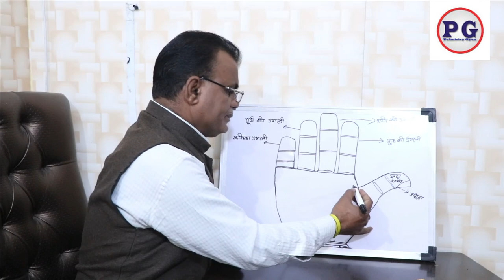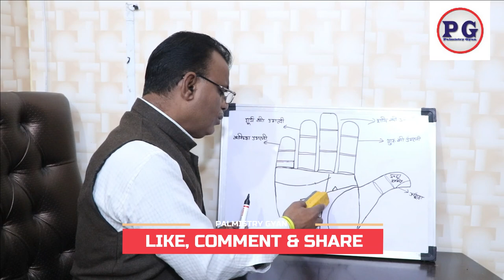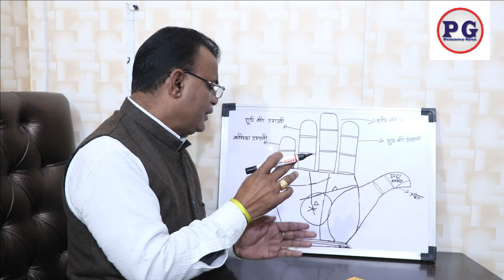हाथो में देखे लाटरी वसीयत अचानक धन प्राप्ति के योग | Palmistry gyan | 9988460713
palmistry lines
palmistry reading
indian palmistry
palmistry money line
palmistry basics

palmistry online
learn palmistry
palmistry app
palmistry children
cheiro palmistry
palmistry money triangle
hand palmistry
head line in palmistry
palmistry books